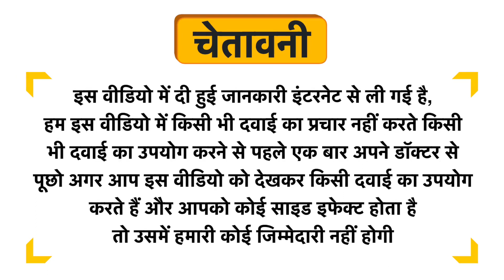Zingavita Women Skin Glow Gummies Orange Uses in Hindi | Side Effects | Dose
Zingavita Women Skin Glow Gummies Orange Uses in Hindi | Benefits | Side Effects | Dose